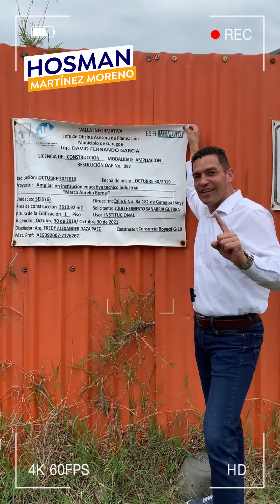Denuncia Institución Educativa Técnico Industrial Marco Aurelio Bernal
Esta es otra de las obras que le prometieron a Boyacá y nunca entregaron, como resultado, nuestros niños no cuentan con espacios dignos para su formación educativa 🏫.